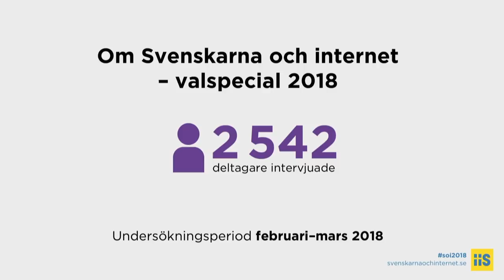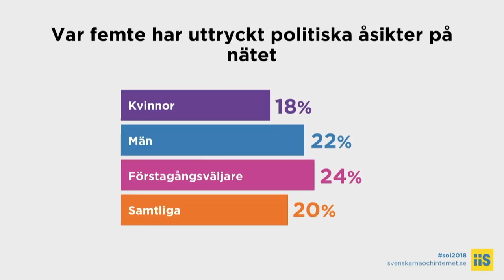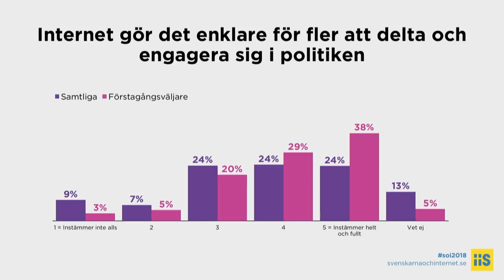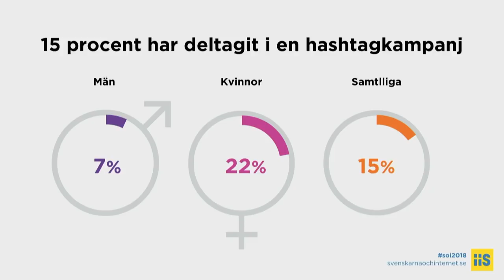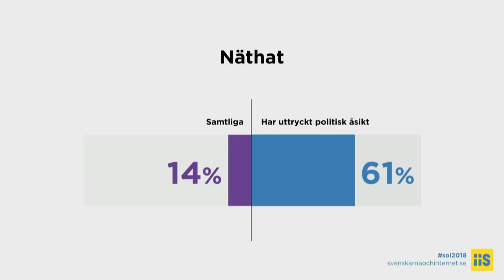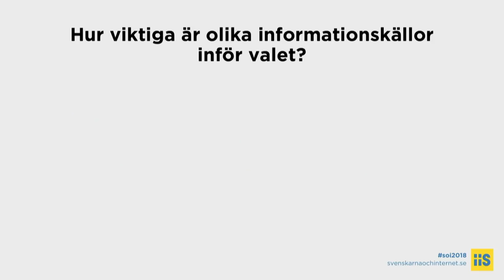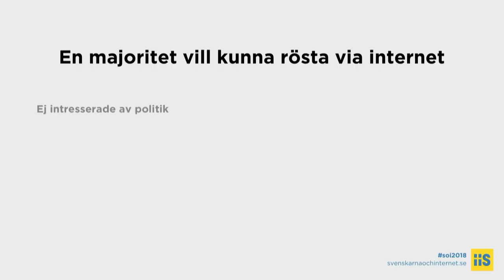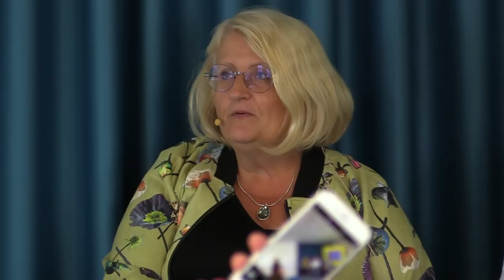Presentation av Svenskarna och internet – valspecial 2018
Vi bjöd in till en statistikspäckad lunchpresentation med efterföljande panelsamtal.
Följ med på presentationen av ”Svenskarna och internet – valspecial 2018” – en rapport om svenskarnas syn på internet som arena för politik och demokrati.